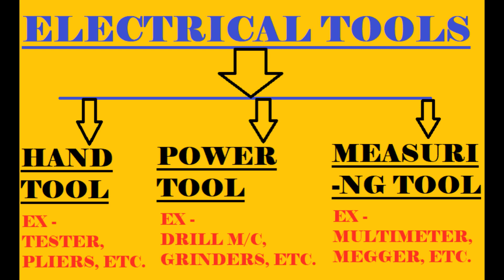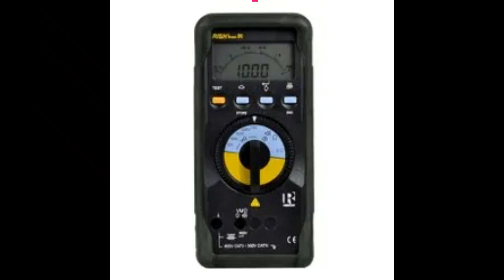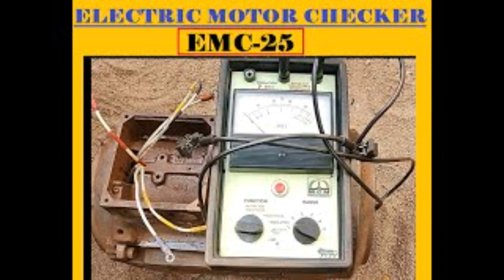ELECTRICIAN MOST IMPORTANT TOOLS - HINDI VIDEO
ELECTRICIAN IMPORTANT TOOLS TO CARRY ALL THE TIME.